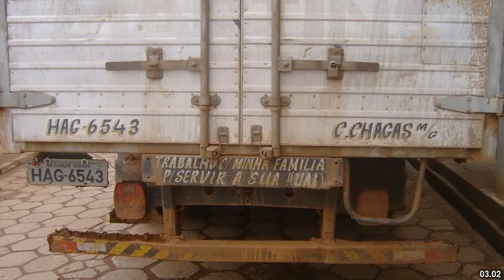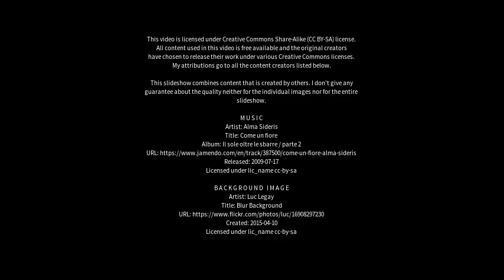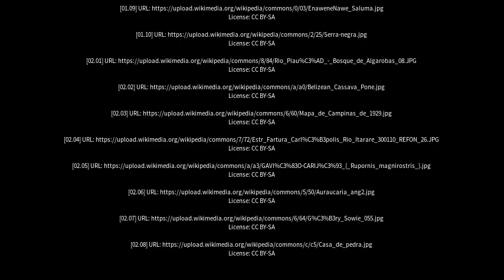Best places to visit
Best places to visit - Fartura (Brazil) Best places to visit - Slideshows from all over the world - City trips, nature pictures, etc.